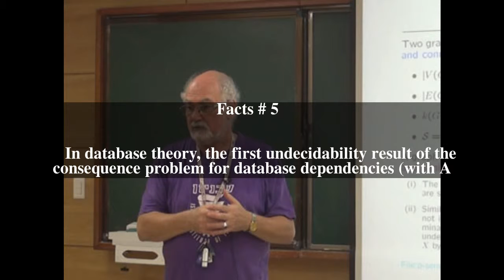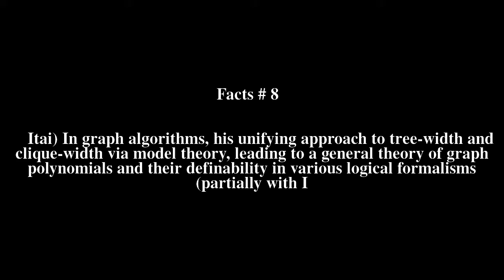Johann Makowsky Top # 10 Facts